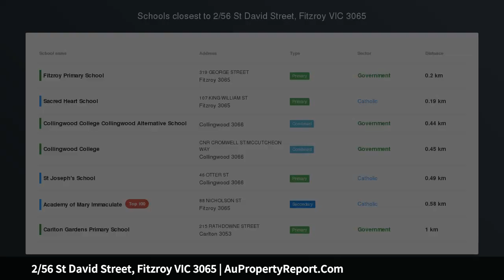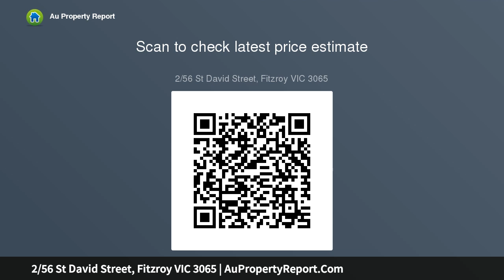2/56 St David Street, Fitzroy VIC 3065 | AuPropertyReport.Com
2/56 St David Street, Fitzroy VIC 3065
Property Type: house
Bedrooms: 3
Bathrooms: 3
Car Space: 1
Welcoming Location